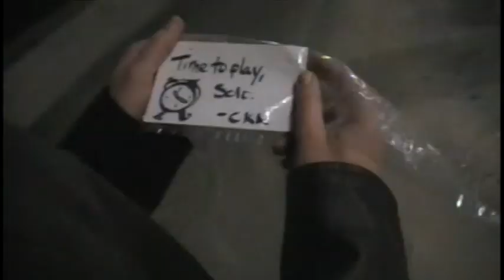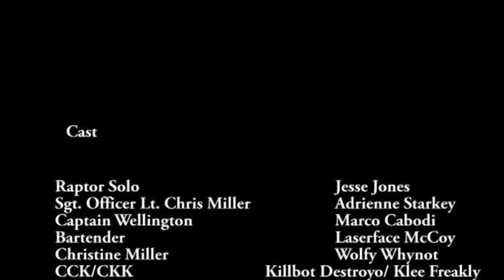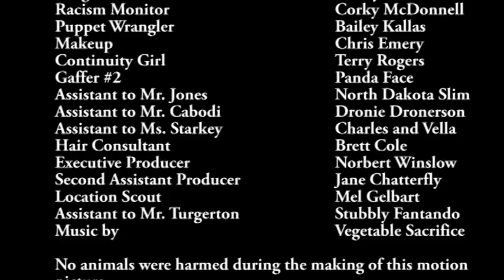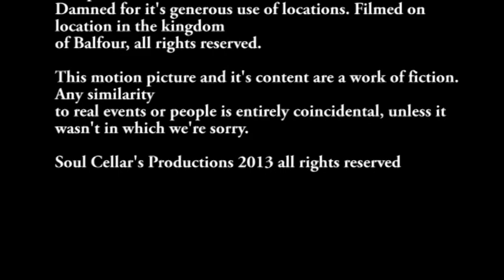The Cuckoo Clock Killer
J.A.M. Pictures and Soul Cellars Productions presents the Action/Suspense/Thriller short - "The Cuckoo Clock Killer"

Created and starring Jesse, Jones, Adrienne Starkey and Marco Cabodi

Edited by Jesse Jones